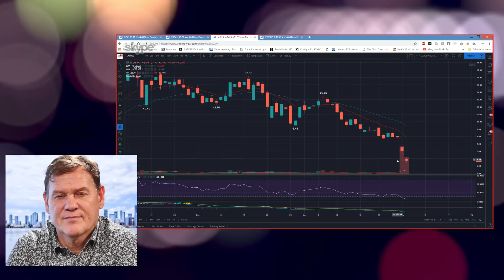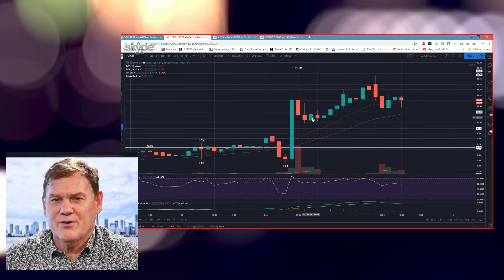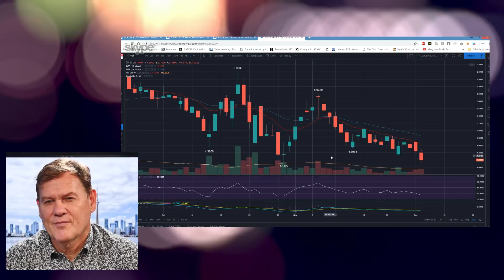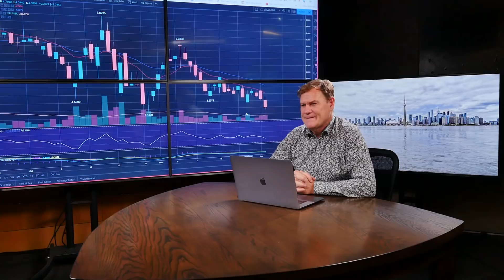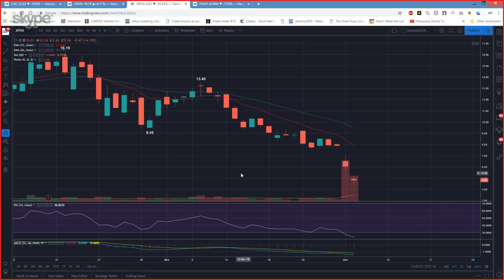Charting Man Dan Provides Technical Analysis of Aphria Inc Report & Cronos Group Inc Rumours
Charting Man Dan McDermitt, a stock trader with The Chart Guys, uses his weekly session to discuss the Hindenburg Research report on Aphria Inc (TSE:APHA) (NYSE:APHA) (FRA:10E) and the rumours Cronos Group Inc (TSE:CRON) (NASDAQ:CRON) (FRA:7CI) is in talks with Altria Group Inc (NYSE:MO). McDermitt illustrates that both events could be seen on the charts from a technical perspective. Over the last two weeks, Aphria has experienced lower highs and lows and more bearish pressure on its stock, which Charting Man Dan indicates was the resulting of the shorting group covering its position. On the other hand, Cronos has seen higher highs and lows, with tighter ranges, which McDermitt identifies as a bull signal. He cautions that the size of the pullback on Cronos stock showed the Altria rumblings were just rumours. Charting Man Dan notes that the Aphria news should be a wake-up call to the industry, as it will scare away retail traders, leaving bears in full control of the space.